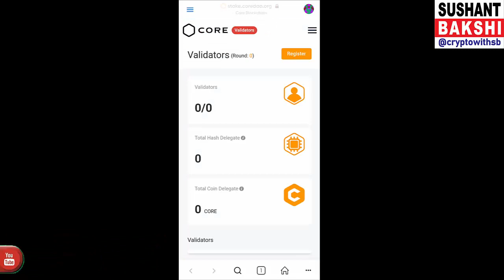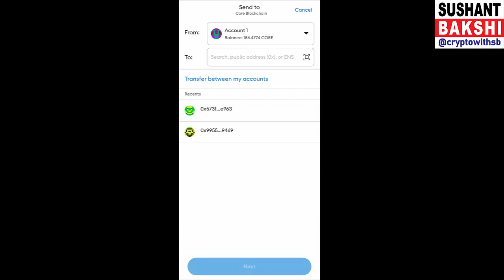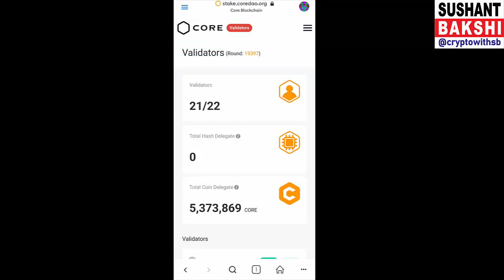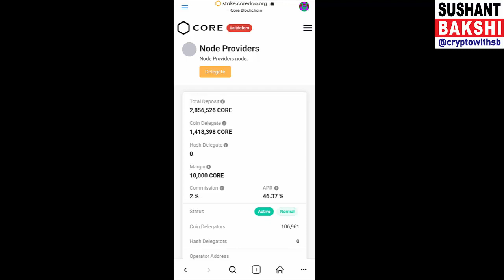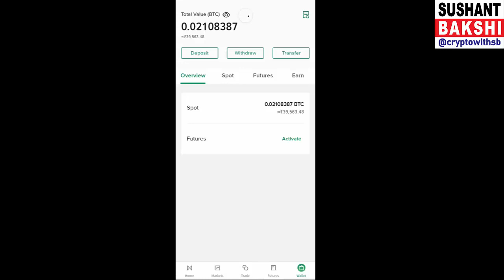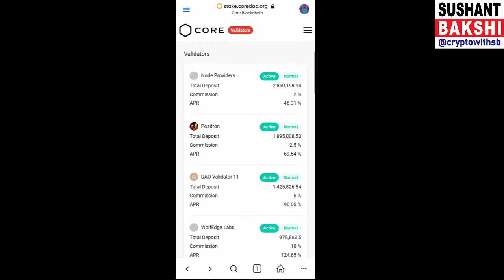CORE. How to Claim Airdrop. How to Stake CORE. Step by Step Procedure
Amazon Store

To Open Account with HUOBI Exchange, Click Link or copy, Paste link in browser:

To Join Pi Network, Use Invitation Code: SUSHANTBAKSHI